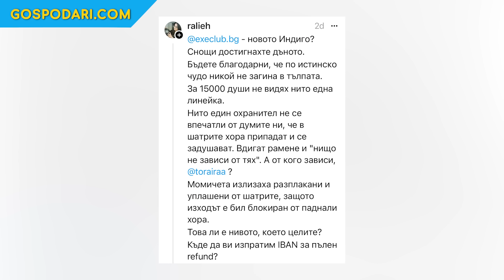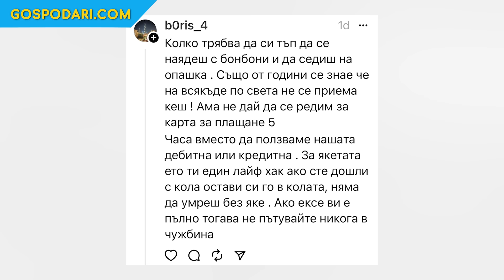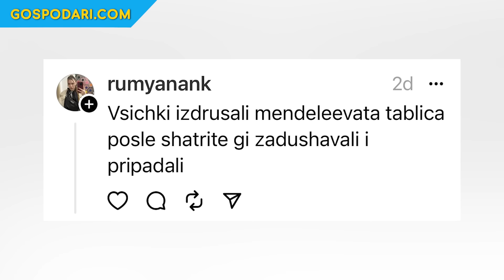ТРАГИЧНО ИЛИ ГРАНДИОЗНО БЕШЕ НОВОГОДИШНОТО ПАРТИ В КИНОЦЕНТЪР “БОЯНА“?